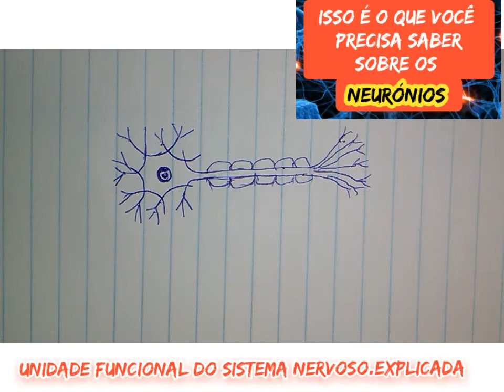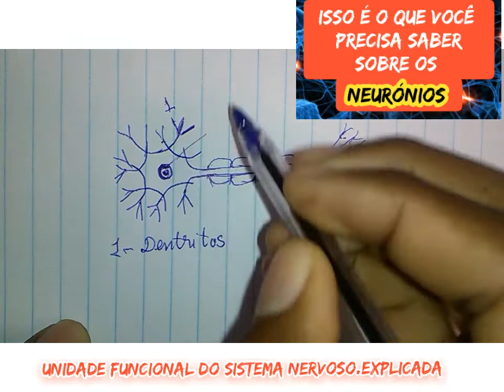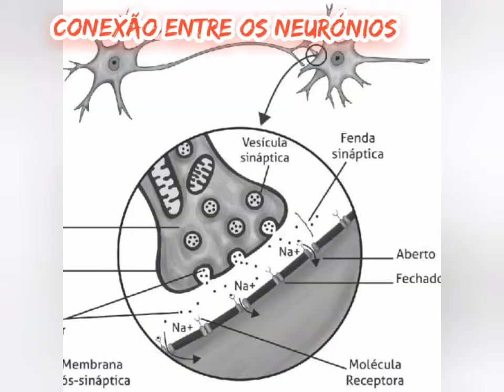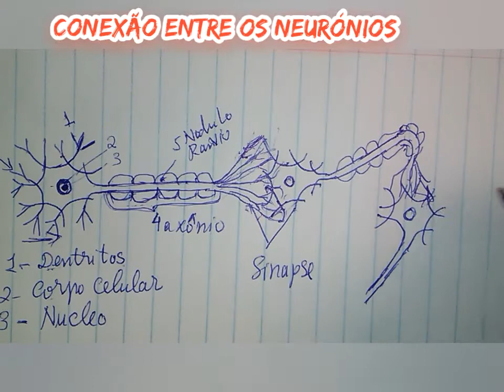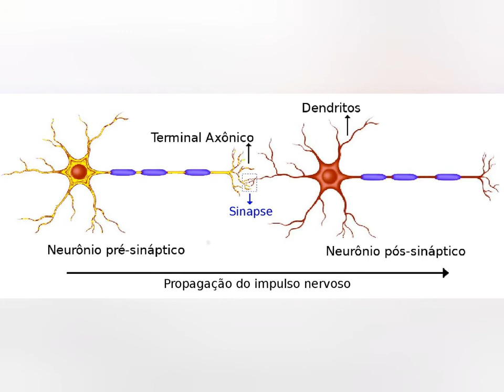Sistema Nervoso Parte II